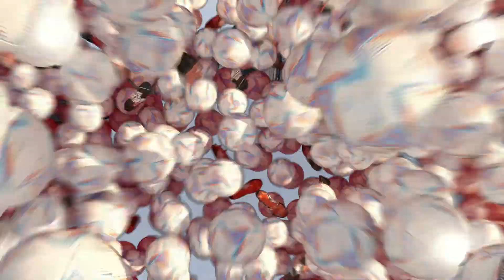День из жизни деревенского жителя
как прошёл мой день